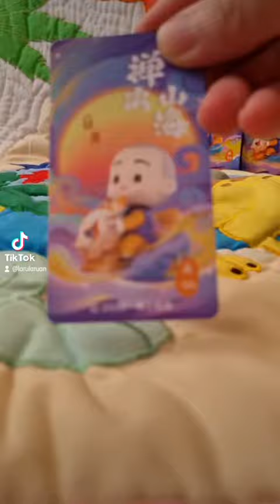PopMart: Classic of Mountain and Seas Blindbox